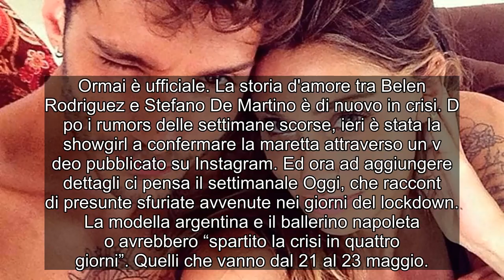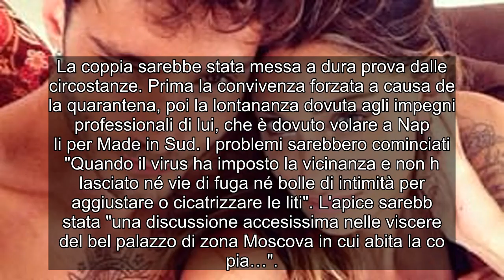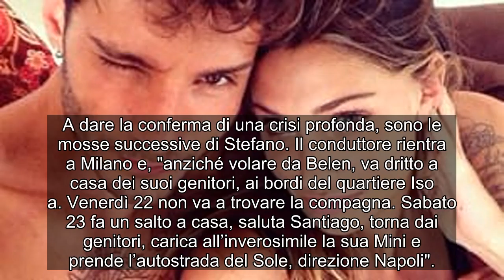✅ "Quella lite nel palazzo tra Stefano e Belen, così la coppia è andata in crisi"